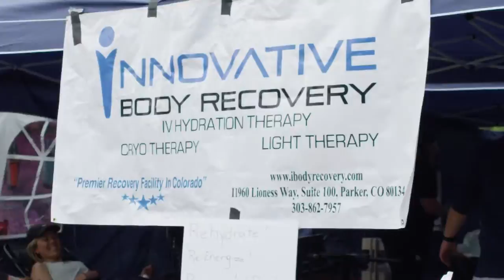2018 REVEL Rockies Half Marathon: Chris Bowles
Chris Bowles in the 2018 REVEL Rockies Half Marathon.